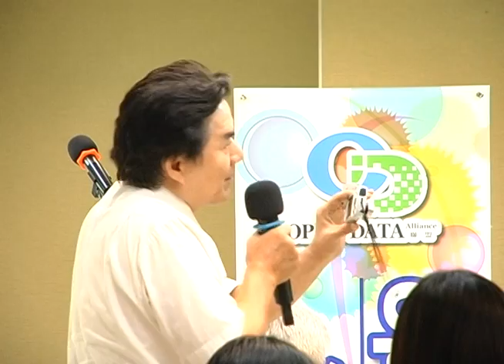Open Data聯盟成立大會-Open Data面面觀座談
想了解更多天氣資訊請到